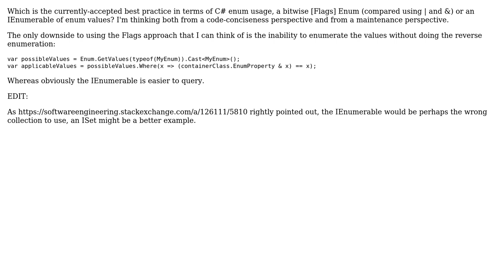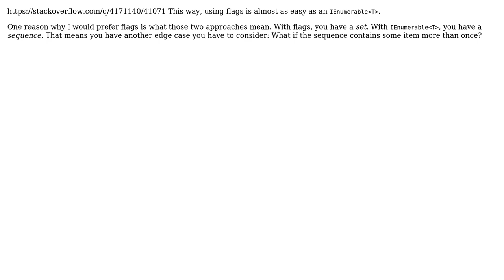Software Engineering: Enum with FlagsAttribute or IEnumerable‹Enum›/ISet‹T›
With thanks & praise to God, and with thanks to the many people who have made this project possible! | Content (except music & images) licensed under CC BY-SA | Music | Images & others | With thanks to user svick user Ed James and the Stack Exchange Network Trademarks are property of their respective owners. You are responsible for your own actions.